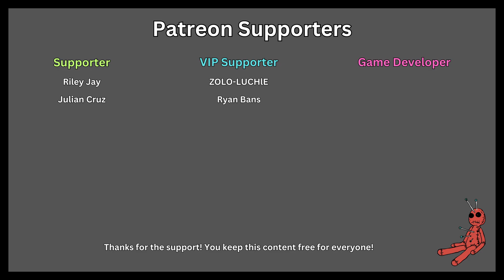This is how you can actually learn Unreal Engine 5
This is how you actually learn Unreal Engine 5

0:00 - Dream Game Shouldn't Be Your First Game!
1:40 - You Are Watching Youtube Tutorials Wrong!
6:08 - Focus On Your Goal!
7:39 - Burnout?
10:08 - Is Udemy Worth it?
12:03 - Game Jams!
13:01 - Can You Make a Game Alone?
15:55 - Asset Flips?
17:30 Outro